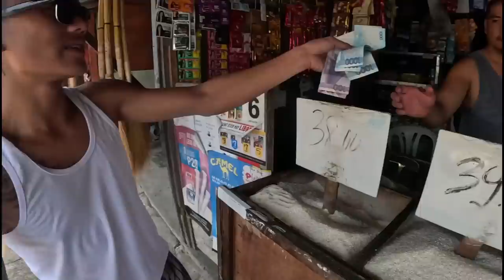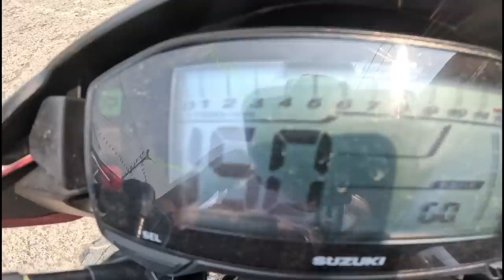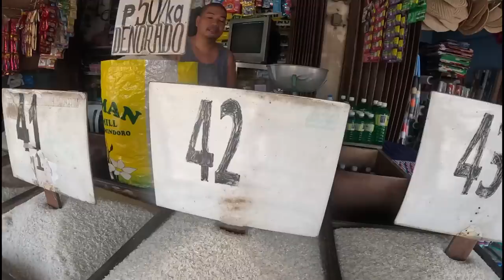CARWASH BOY MALA IVANA ALAWI @JaperSniperOfficial